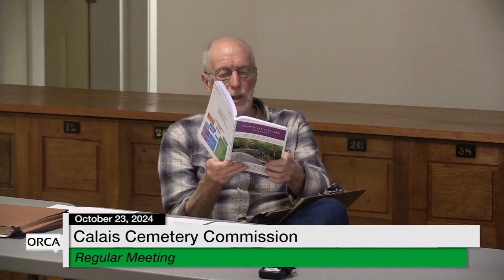Calais Cemetery Commission - October 23, 2024 [CCC]